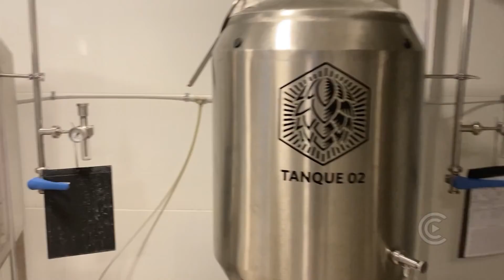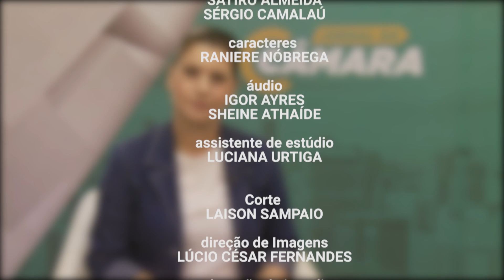Jornal da Câmara CMJP 27/04/2021